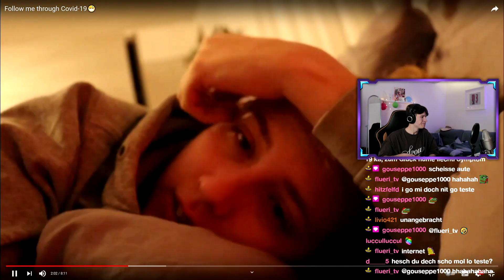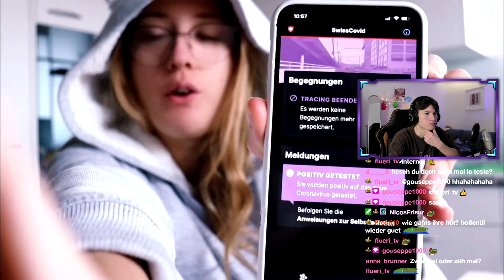Sie het e schwierige Corona Verlauf gha..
Follow me through Covid-19 vode WhosAyla! Interessants und muetigs Video!

Digitali Guetschine bi Offerz (a)